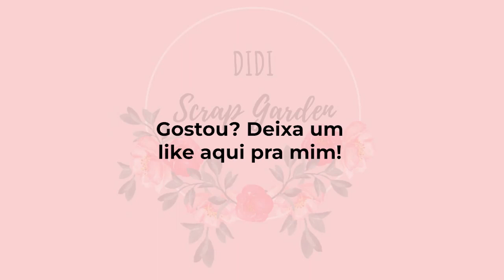O jeito certo de colar fotos em álbuns ou páginas de Scrapbooking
Essa é uma dica valiosa de como colar as fotos nos seus álbuns e páginas de Scrap! Se você fizer desse jeito vai conseguir um acabamento super profissional! Então assiste o vídeo e pega essa didica!

Bjinhos
Didi